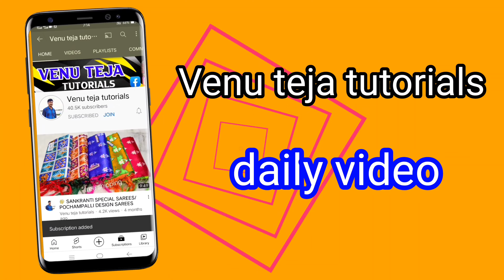|| one joint cotton sarees ||different types of cotton sarees ||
My shop address 👇👇👇👇👇

shop address:-
Head Post office Road
repalle
Guntur district